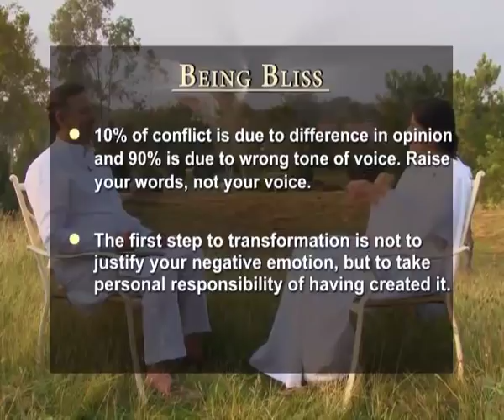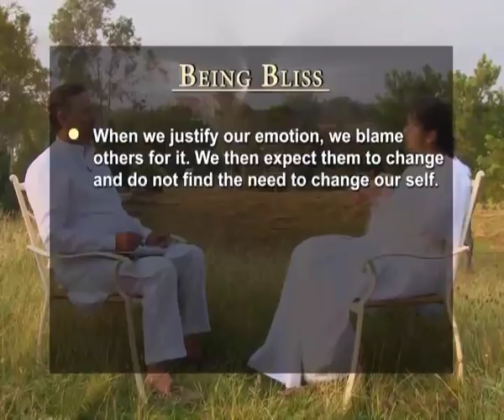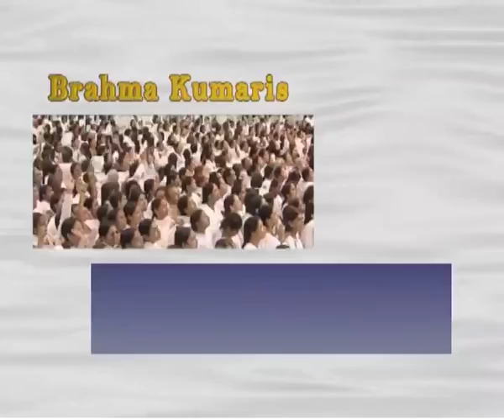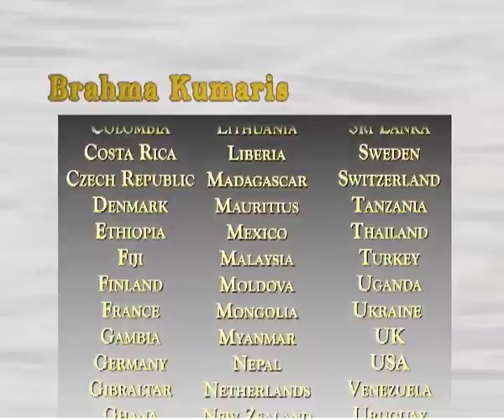HOW TO IMPROVE YOUR BEHAVIOUR | Awakening with Brahma Kumaris